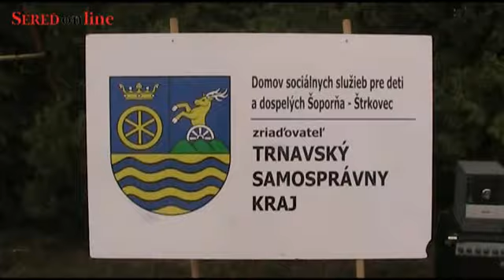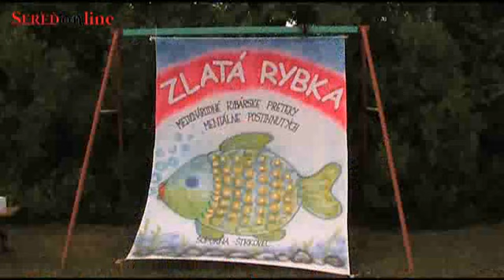10. ročník Zlatej rybky